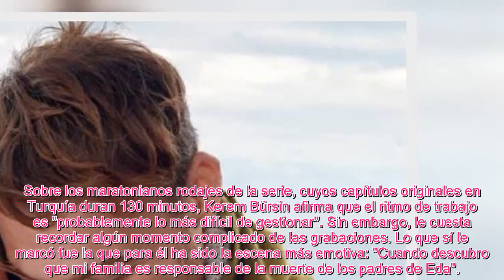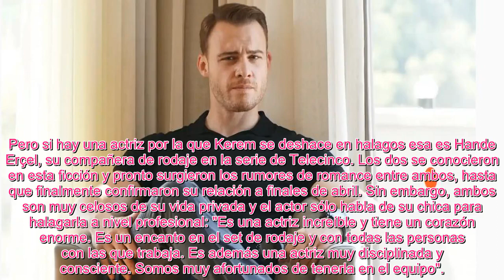Kerem Bürsin se desh@ce en halagos a Hande Erçel y desvela su final ideal de 'Love is in the Air'